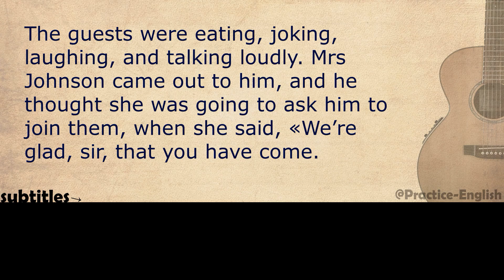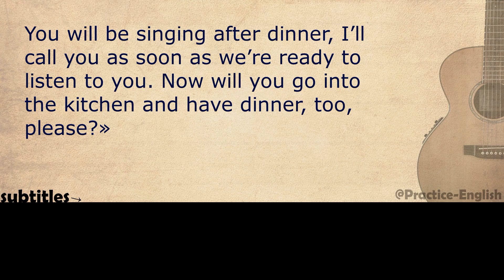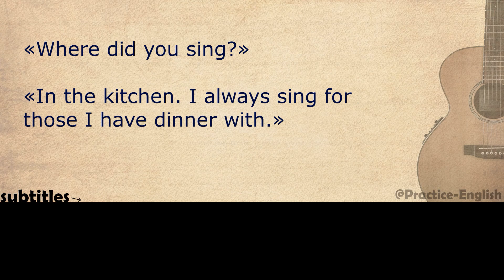Learn English with short stories | A GOOD LESSON | englishstory #4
Once a rich Englishwoman called Mrs Johnson decided to have a birthday party. She invited a lot of guests and a singer.
The singer was poor, but he had a very good voice.

Welcome to our English learning channel! In today's video, we have a short story with English subtitles that will help you improve your language skills. The story is about a A GOOD LESSON.
Once a rich Englishwoman called Mrs Johnson decided to have a birthday party. She invited a lot of guests and a singer. The singer was poor, but he had a very good voice.

This video is perfect for anyone who wants to practice their listening skills, learn new vocabulary, and improve their fluency in English. You can watch the video as many times as you like and pause it to read the subtitles and practice pronunciation.

We hope you enjoy this video and find it helpful in your English language learning journey. Happy learning!

Additionally, we recommend using this video as a tool for practicing your comprehension and conversation skills with a language partner or tutor. You can discuss the story, ask questions, and practice using the new vocabulary you learned.

Remember, the key to improving your English language skills is consistent practice and exposure to the language. Utilizing resources like this video and our channel can help you achieve your language learning goals.